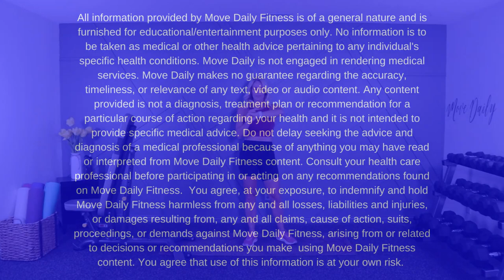45 MINUTE BARRE AND STRENGTH FUSION | Total Body Workout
45 MINUTE BARRE AND STRENGTH FUSION | Total Body Workout -This barre and strength workout  lets you hit all of the muscles in the body, big and little.  The barre exercises often use smaller muscles, which really are the foundation to some of our heavier lifts.  So grab lighter dumbbells for the barre movements, then some heavier ones for the strength component. You'll be sweating in no time!
TRACK IT! LOSE IT. Calorie Deficit Weight Loss Program

FOLLOW ALONG!